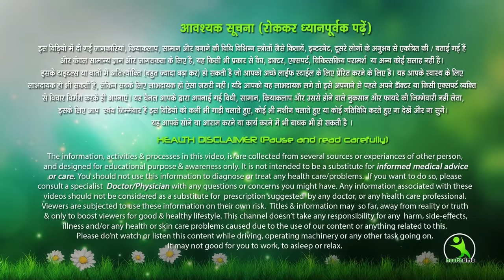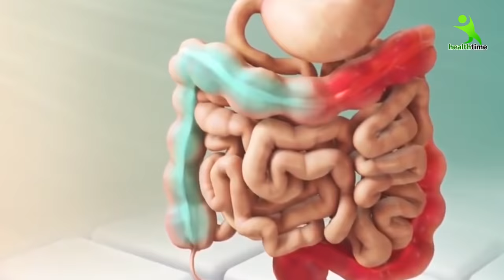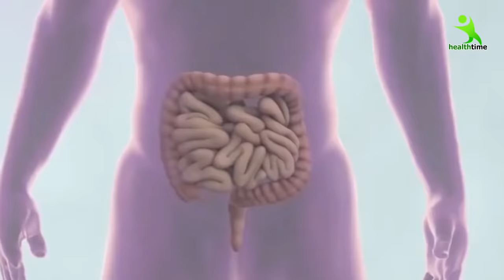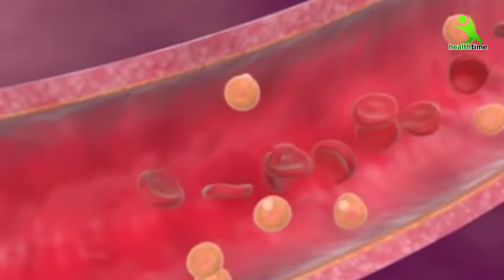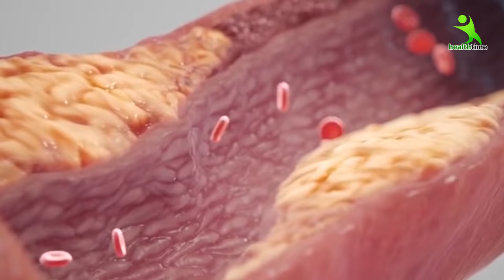सुबह खाली पेट गर्म पानी में शहद मिलाकर पीने के ये फायदे चौंका देंगे - जड़ से ख़त्म होते हैं 7 रोग